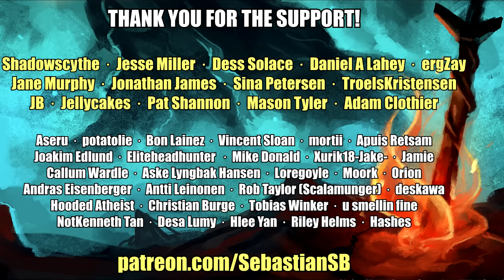Let's Play Dark Souls 3 Part 6 - Vordt of the Boreal Valley Boss Fight